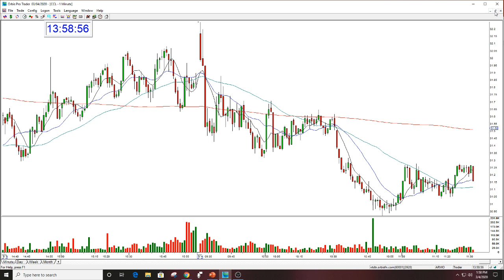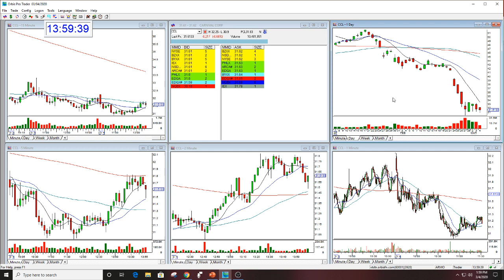CCL PLAY OF THE DAY 3-4-2020